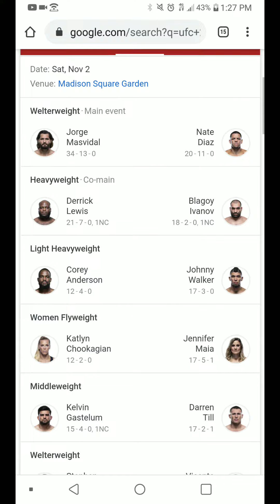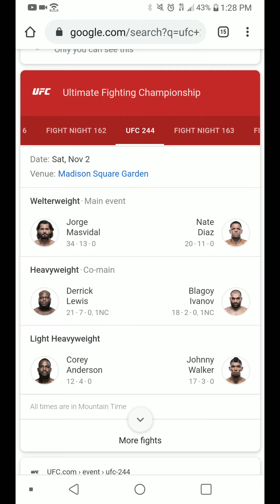UFC 244 Fight card